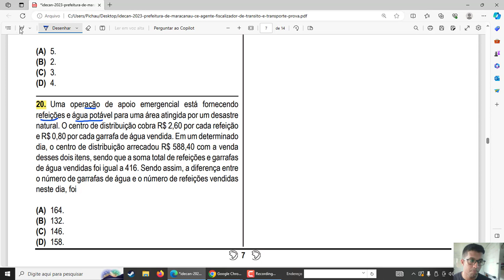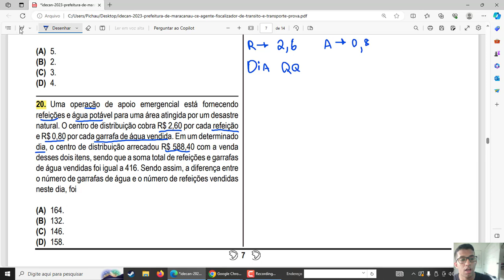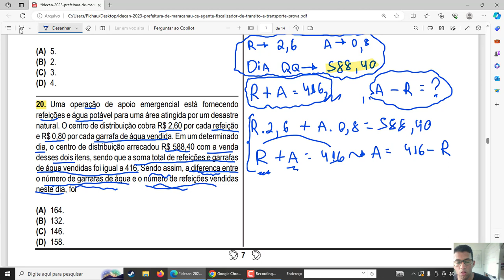IDECAN -RACIOCÍNIO LÓGICO- Q20- AGENTE DE TRÂNSITO E FISCALIZADOR DE TRANSPORTE 2023.